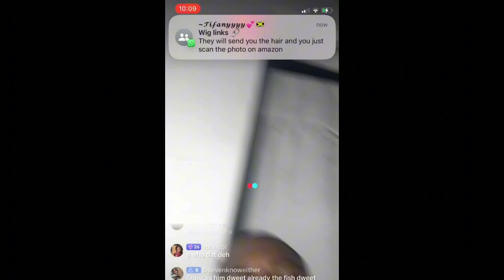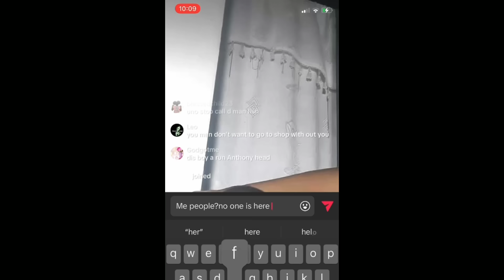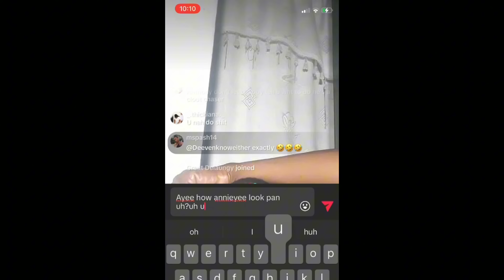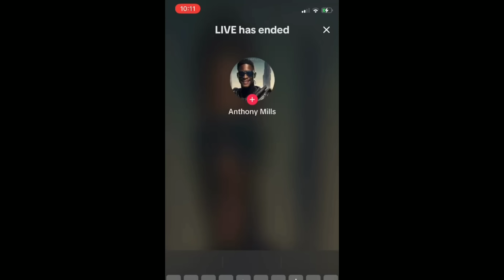MY GAY EX ANTHONY EXPOSE MY SEX VIDEO🙆‍♀️👀🤦‍♀️wickedness